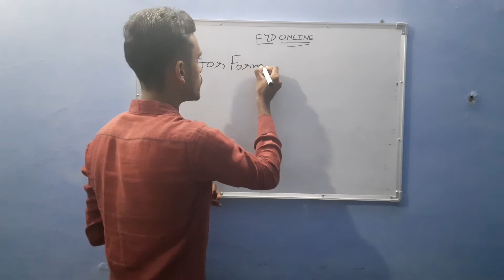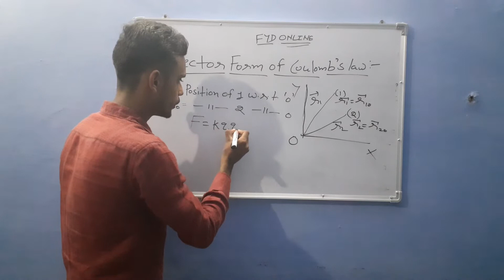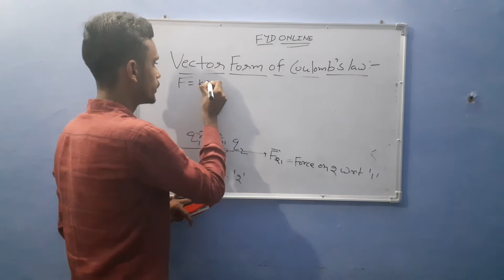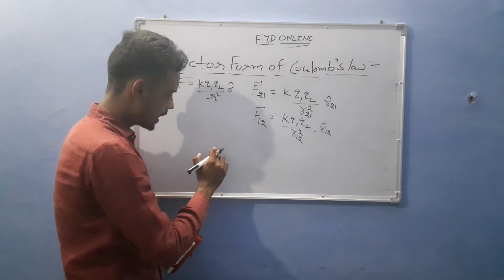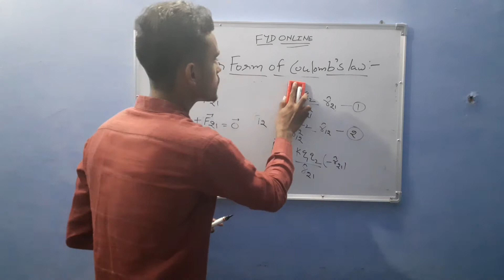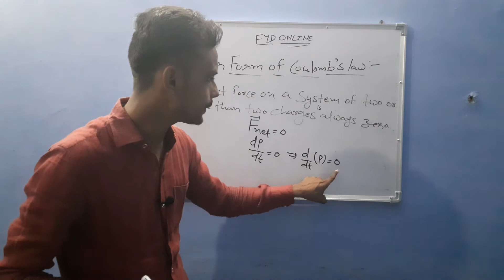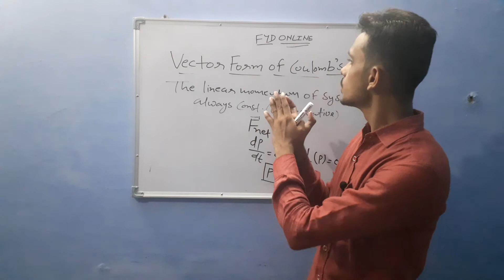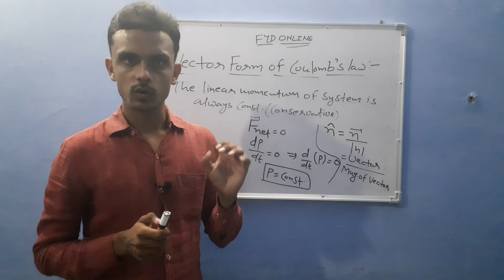12th Physics | Electrostate | Chapter-1 | Part-7 | Vector form of Coulomb's law | By Rahul Sir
12th physics part-6 video link:-